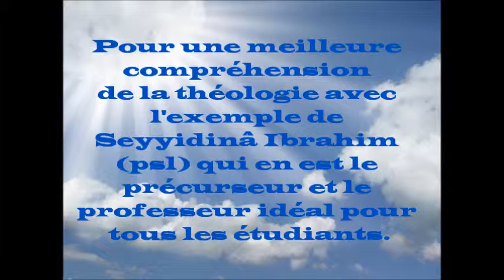POUR UNE MEILLEURE COMPREHENSION DE LA THEOLOGIE PAR SON PRECURSEUR SEYYIDINÂ IBRAHIM (PSL) - 1 / 2